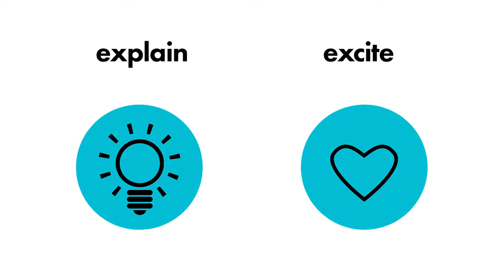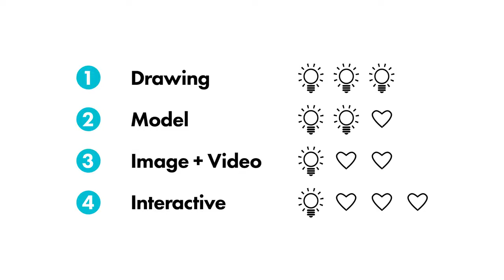Methods of architectural presentation. - Making Architecture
Making architecture offers a unique insight into the mind and work of an Architect, starting with the basics of the profession and culminating with the production of a scaled site model.  The course should act as ideal preparation for those interested in undertaking an undergraduate degree in Architecture, although its flexible, intriguing and enjoyable content makes it accessible for all those looking to increase their knowledge in the field.

Delivered primarily by Professors from the IE School of Architecture and design in Segovia (Spain), the course begins by examining the mind-set of an Architect - asking how they think and what they do to train their creative minds, moving on to using inspiration from the environment to stimulate design ideas.  Finally, the course concludes by looking at some of the more technical aspects of Architecture - such as composition, form, space and hierarchy - and stressing the importance of creating a story that helps define your design.

This fascinating content is delivered principally from the stunning design studio at the IE school of Architecture and features external videos from a few beautiful locations in the city of Segovia.  Finally, it includes interviews from Pritzker Prize executive director - and Dean of the school of Architecture and design at IE - Martha Thorne, with a number of award winning practising architects such as Sarah Wigglesworth and Cristoph Ingenhoven.

I learned so much from this course that I never knew when it comes to the basics of architecture. The projects were really insightful and fun to do and the whole course is very well made!,I learned a lot of concepts in the field of architecture and have done things I have never done. I loved this short course it made me think a little more and appreciate architecture more
In this module, we focus on developing the story behind your design.  All great architects have great stories and we will give you an insight to some of those in this week.  We will show you how you can develop your own story which will enable you to build the necessary emotional connection to your design.  Also, we educate you in how to use photography and modern tools like instagram in order to make your design look as attractive as possible to a wider audience.  Finally, we will prepare you for your final and most important assignment of the course.